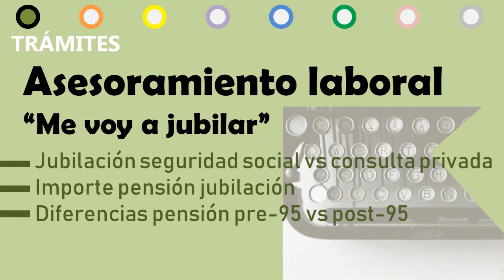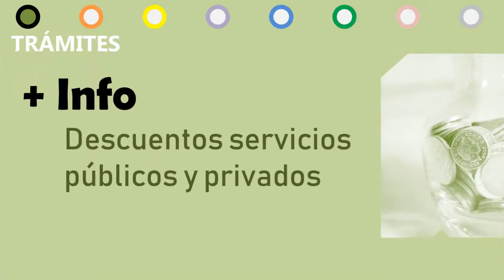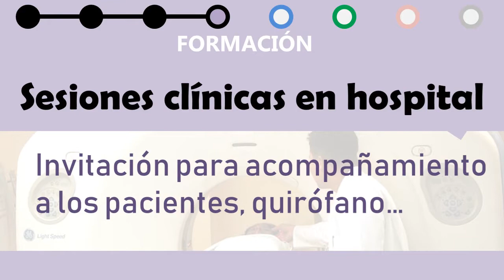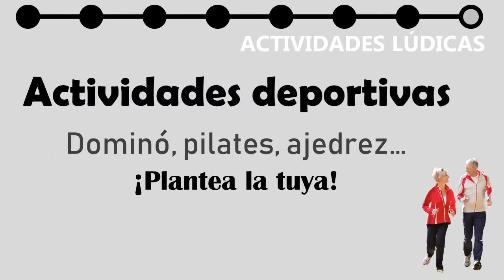Club Senior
Programa de servicios y actividades exclusivas para los Médicos Jubilados.